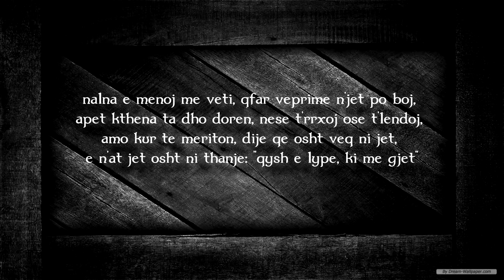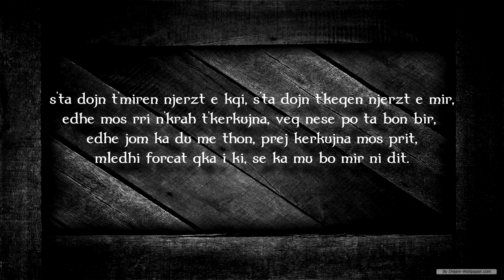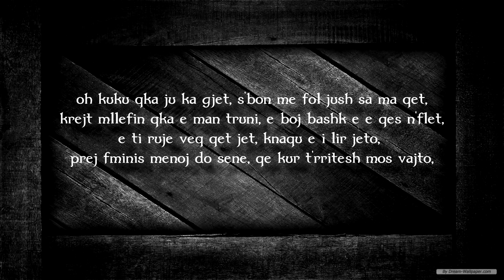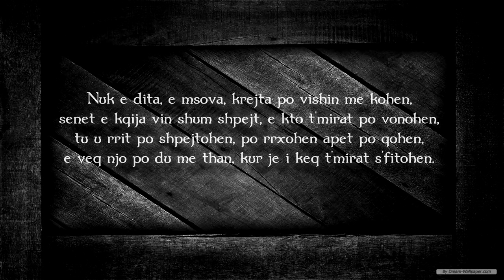ARBËR - REAL TALK (Official Lyrics Video)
LYRICS: Arbër
BEAT: FREE
REC/MIX/MASTER: Radical Records
VIDEO BY: Creative Cut

Connect with Arbër